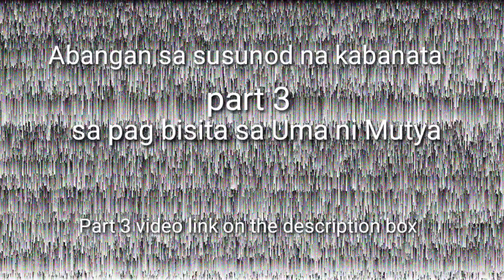Part 2 Garden visit (Sapagkikita ni Mutya at ng mga palpakters (Hunters) tropa Mayana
Mayana huntingGarden visit
Part 2  sapagkikita ni Mutya at ng mga Palpakters(Hunters)

For cuttings and potted we ship nationwide